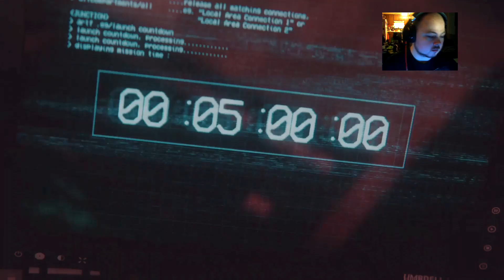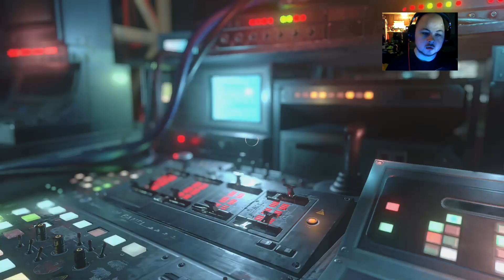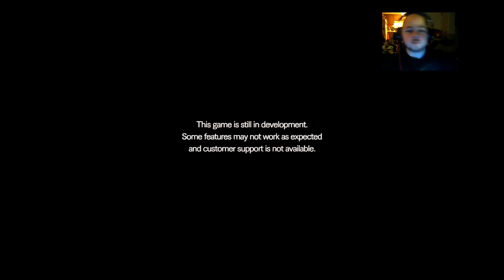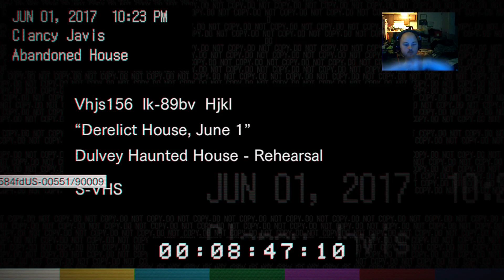Late Night Gaming Episode 27